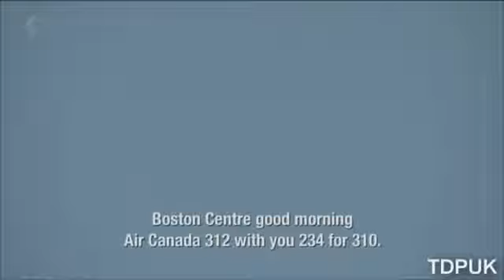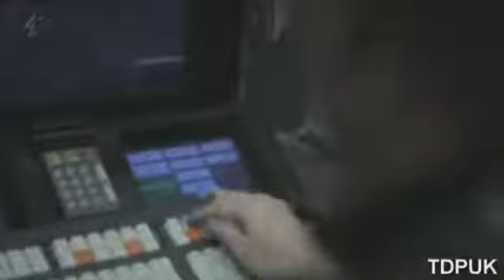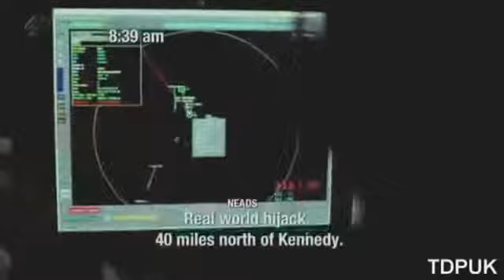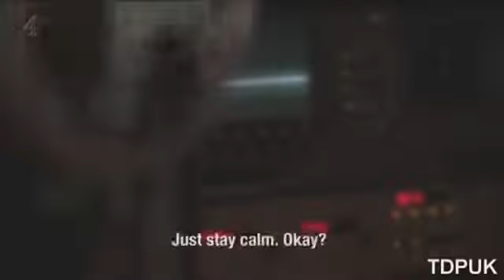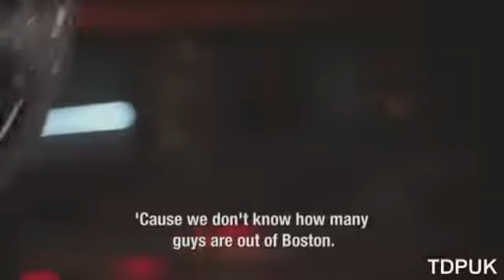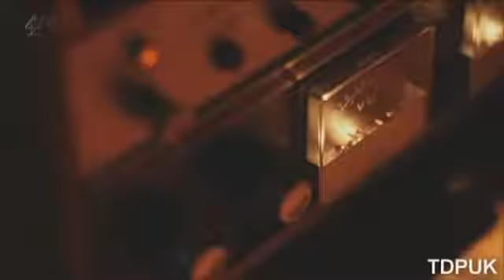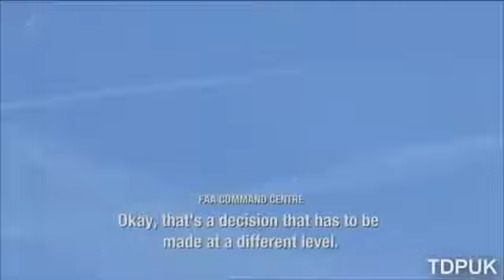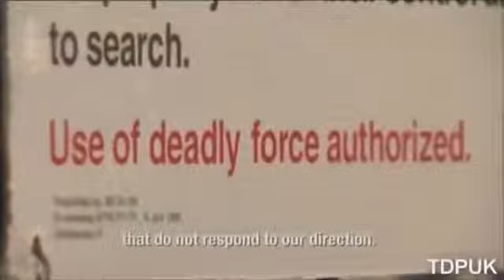The Lost Tapes - 9/11 Documentary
uktv